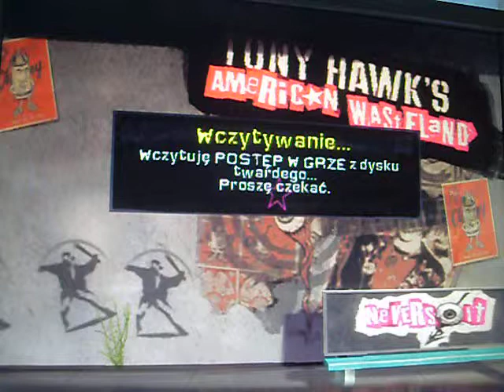THAW - MEGA MANUAL -Tony Hawk's American Wasteland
wykonanie - Kola